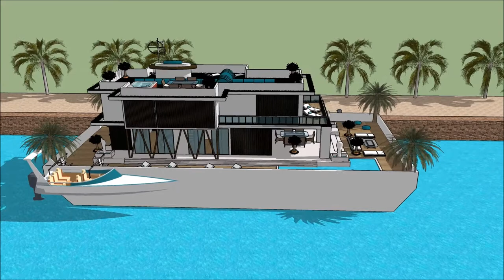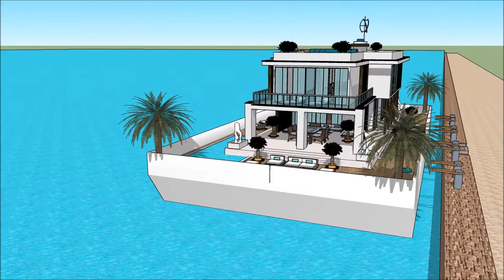lub tsev nyob Sketchup tsev zoo nkauj kos duab dej tsev kws kes duab vajtse floating tsev Chav tsev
The floating house villa houseboatzania launching an innovative high-end luxury yacht floating house villa mansion home design potentially as a display of exhibition of the lub tsev nyob Sketchup tsev zoo nkauj kos duab dej tsev kws kes duab vajtse floating tsev Chav tsev .

The collection of the Floating house villa houseboatzania concept of lub tsev nyob Sketchup tsev zoo nkauj kos duab dej tsev kws kes duab vajtse floating tsev Chav tsev  consists of high luxury and architectural art pieces in minimalism combined with living on the waterfront of the harbour.

The floating house villa mansion yacht design has the basis to sustain living with high standards and contemporary structural design - lub tsev nyob Sketchup tsev zoo nkauj kos duab dej tsev kws kes duab vajtse floating tsev Chav tsev  with numerous of prospects for excessive living and celebrating the desire of life worldwide: